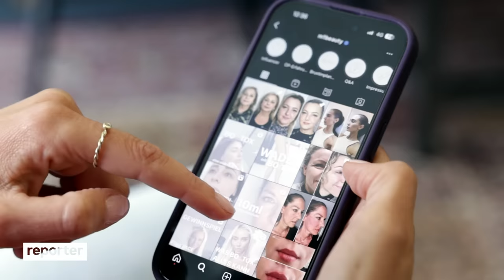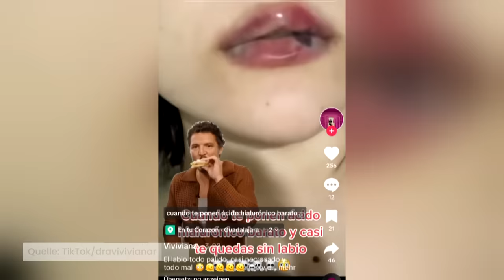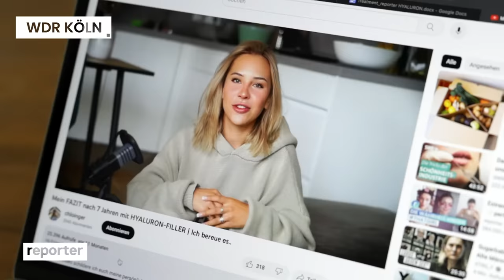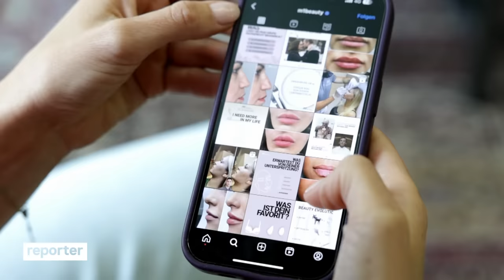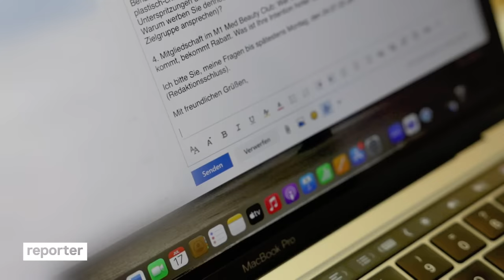Hyaluron auflösen: Sie will ihren Lip-Filler-Fail loswerden | reporter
Hyaluronsäure-Unterspritzungen 💉 - für viele gehört Hyaluron in den Lippen mittlerweile zur Beauty-Routine. Dabei können Beauty Eingriffe wie Lip Filler echt gefährlich werden. Reporterin Anna hat sich die unterschätzten Gefahren von Hyaluron-Spritzen angeschaut und ist dabei, wenn Hyaluronsäure mit Hilfe von Hylase wieder aufgelöst wird.

Gracie Abrams - Where do we go now
Mae Stevens - If we ever broke up
Kate Penytavin - Somethings Off
Miley Cyrus - Jaded
Moritz Bintig - Strange things happen
Rita Ora - That girl
Blue Star - Imagination Unlimited

📖 Kapitelübersicht:

00:00 – Intro: Hyaluron
00:34 – Warum will Janice ihr Hyaluron wieder loswerden?
02:28 – Kann Hyaluron gefährlich sein?
04:11 – Was ist bei Janice Lip Filler schief gelaufen?
04:40 – Wir konfrontieren eine bekannte Beauty-Kette
06:02 – Schönheits-OPs: Suchtgefahr wegen Social Media?
07:00 – Wie reagiert die Beauty-Kette auf unsere Vorwürfe?
07:36 – Zurück zur Natural Beauty? Gar nicht so einfach
09:55 – Lip Filler auflösen: Wie geht es Janice nach der Hylase-Behandlung?
10:35 – Outro: Annas Fazit
Übrigens: Wer Spritzen nicht so gerne mag, sollte das Video von 8:08 bis 9:04 skippen.

📌Hyaluronsäure ist ein körpereigener Stoff, der hauptsächlich im Bindegewebe vorkommt. Er füllt und stützt es und ist somit für die Straffheit der Haut verantwortlich. Mit zunehmendem Alter nimmt der Hyaluronsäuregehalt ab und Falten entstehen. Hyaluronsäure steckt in vielen Cremes, man kann sich diese aber eben auch spritzen lassen. Mittlerweile wird Hyaluron nicht nur zur Bekämpfung von Alterserscheinungen genutzt, sondern auch, um bestimmte Gesichtspartien zu modellieren. Im Nasen- und Stirnbereich kann so eine Unterspritzung besonders gefährlich sein. Es kann zu Gefäßverschlüssen kommen. Haut kann absterben und es gibt ein Erblindungsrisiko.

Hyaluronsäure baut sich in der Regel in einem Zeitraum von sechs bis zwölf Monaten wieder ab. Allerdings kann es zu Verhärtungen kommen und Rückstände unter der Haut bleiben.

💸 Kosten einer Hyaluronsäure-Unterspritzung: Etwa 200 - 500 Euro, je nach Material und Menge, sagt die Deutsche Gesell­schaft für Ästhetisch-Plastische Chirurgie.

💉 Hylase kommt ebenfalls im Körper vor. Sie baut Hyaluron ab. Wer unzufrieden ist mit den Hyaluronfillern, kann sich eine Hylase-Behandlung unterziehen und das Hyaluron “auflösen” lassen. Die Kosten einer Hylasebehandlung variieren ebenfalls und liegen in einem ähnlichen Bereich wie die Hyaluron-Unterspritzung.

❗ Wichtig bei allen Eingriffen: Fachärzt:innen ran lassen. Das sind meistens Dermatolog:innen oder ästhetisch-plastische Chirurg:innen.

📝 Rechtslage zu Werbung mit Vorher-/Nachher-Bildern:

§11 Heilmittelwerbegesetzes (HWG) steht: “Ferner darf für die (...) operativen plastisch-chirurgischen Eingriffe nicht wie folgt geworben werden: mit der Wirkung einer solchen Behandlung durch vergleichende Darstellung des Körperzustandes oder des Aussehens vor und nach dem Eingriff”. Vorher/Nachher Bilder sind also eigentlich verboten - oft wird sich darauf berufen, dass es “non-surgical” ist, also kein operativer Eingriff (Landgericht Frankfurt 2021).

🎞 Team: Anna van Doorn, Julia Hombach, Jonas Mohr, Frédéric Sapart, Julia Minner, David Meier, Andreas Josef, Lea Brockmann

👉 YEAH! Wir gehören auch zu funk. Schaut da mal rein

🙋🏼‍♀️ Anna ist seit Oktober 2020 Teil des reporter-Teams. Sie hat Medien- und Religionswissenschaften und Journalismus studiert und anschließend die RTL-Journalistenschule absolviert. Ihre Leidenschaft: Geschichten von und mit Menschen erzählen. Ihre Motivation: Journalistische Inhalte für junge Menschen machen. Deswegen fühlt sie sich bei reporter auch ziemlich gut aufgehoben.

reporter wird produziert von WDR und funk. funk ist ein Gemeinschaftsangebot der Arbeitsgemeinschaft der Rundfunkanstalten der Bundesrepublik Deutschland (ARD) und des Zweiten Deutschen Fernsehens (ZDF).